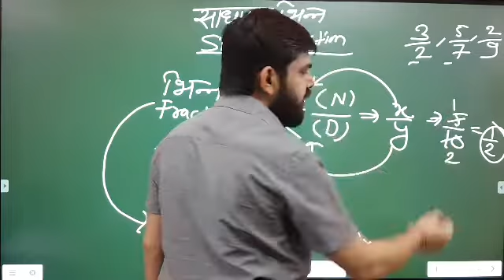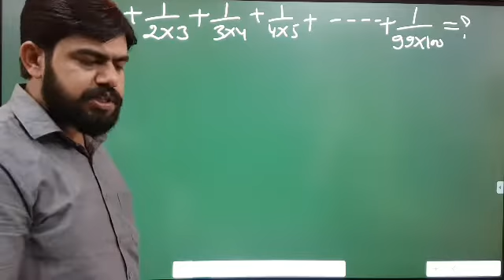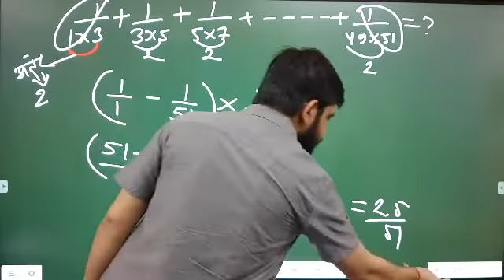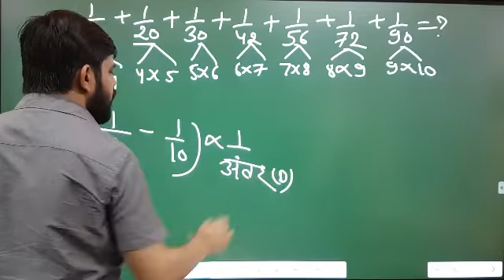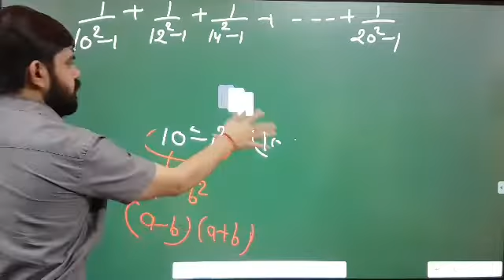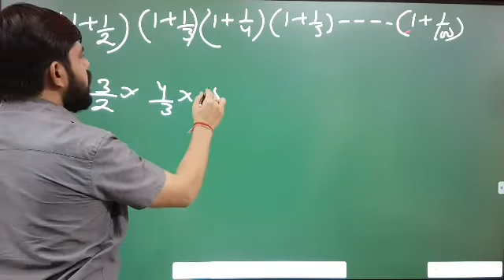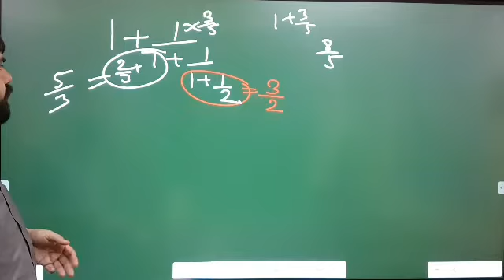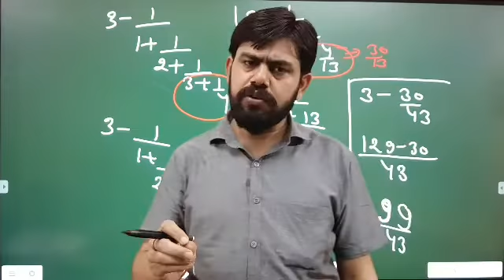FRACTION PART- 2 भिन्न भाग- 2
UPSC, MPPSC, MPSI, BANK, SSC, RAILWAY, MP POLICE, PATWARI AND OTHER EXAMS

simple solution by tricks by jaspal sir